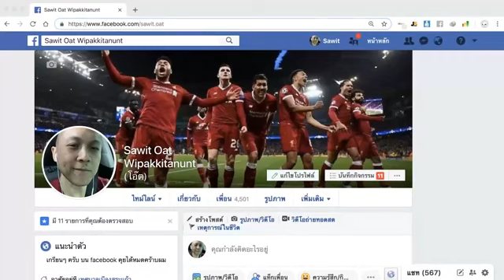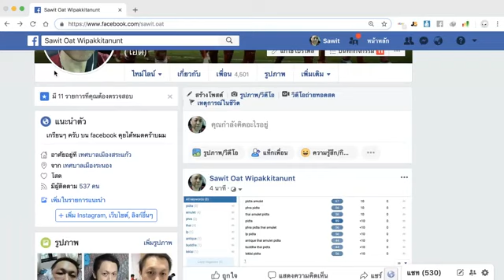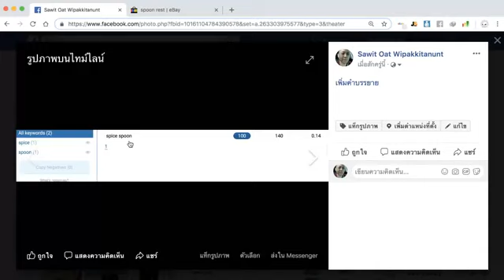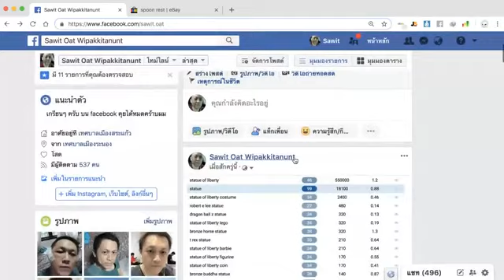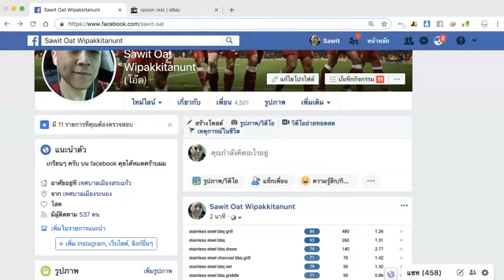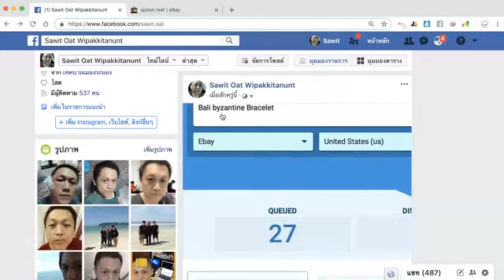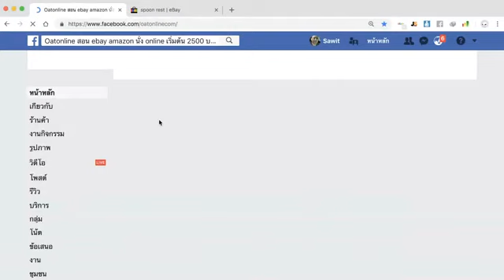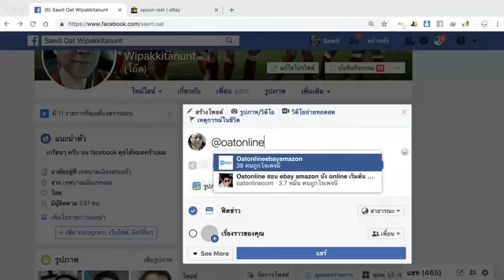เรียน ebay มาแจก keyword กัน EP : 2 กับคนไมไ่ด้เรียน ebay เทคนิค keyword ครับ